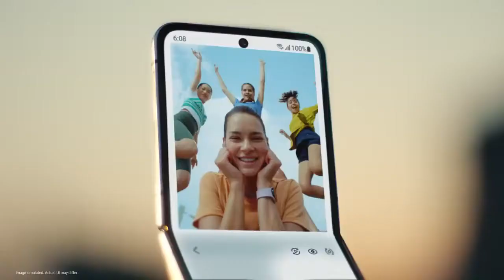Galaxy Z Flip4 Ecosystem: Pre-Order Film | Samsung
Introducing Galaxy Ecosystem that elevates your day. With Galaxy Z Flip4, Watch5, and Buds2 Pro, wellness just got easier. Track your workouts, learn from it, and improve to achieve your daily goal. Start with Galaxy.